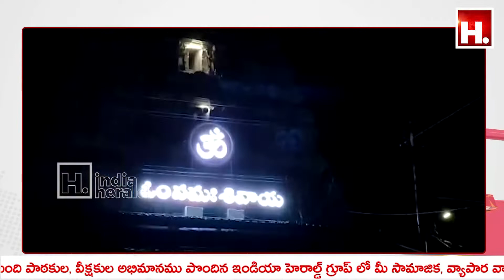దేవస్థానానికి సంబంధించినటువంటి విద్యుత్ లైన్ సంబంధించిన కేబులు తెగి పడిపోయినది.|| IndiaHeraldTV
దేవస్థానానికి సంబంధించినటువంటి సీసీ కెమెరాలు, విద్యుత్ మెయిన్ లైన్ సంబంధించిన కేబులు కూడా తెగి పడిపోయినది.